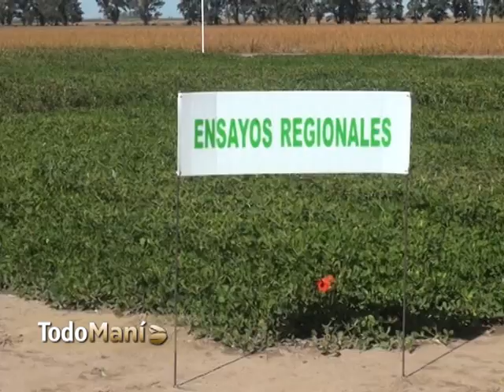Achicar distancias para sostener rindes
El Ecofisiólogo del INTA Manfredi conversó con TodoManí y entre otras cosas, aseguró que de tener que retrasar la fecha de siembra del cultivo, acercar los surcos a 52 centímetros sería la manera de aumentar los rendimientos. Al mismo tiempo, asegura que en los ensayos de INTA el maní que más rinde está sembrado a mediados de octubre. Ricardo Haro en una entrevista sin desperdicio.